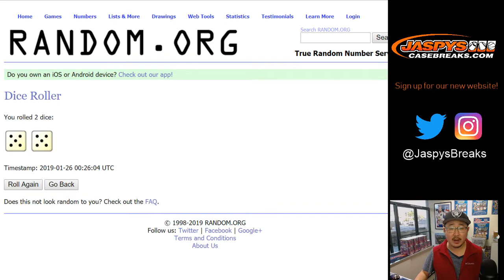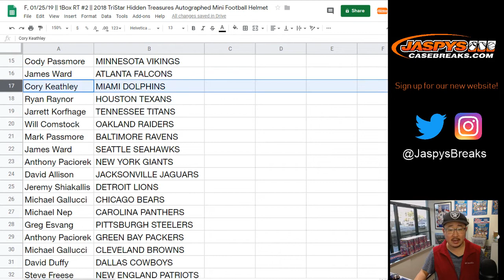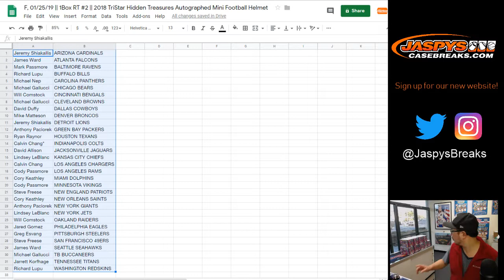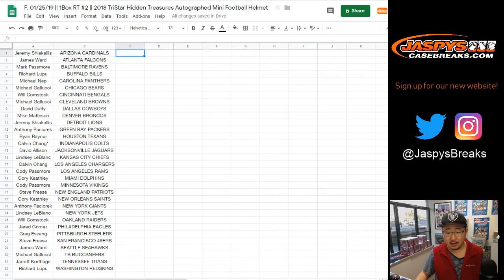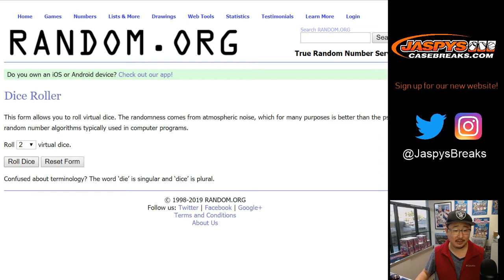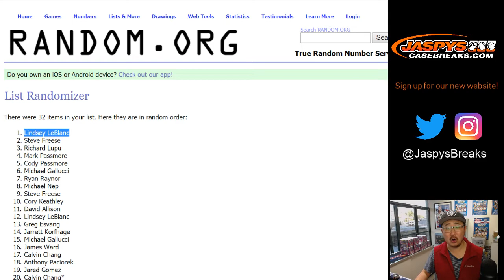F, 01/25/19 || 1Box RT #2 || 2018 TriStar Hidden Treasures Autographed Mini Football Helmet